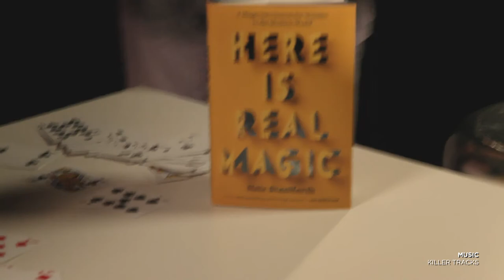CBS Local Interview: Nate Staniforth Magic Trick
Nate Staniforth stops by the CBS Local Studio to perform a magic trick.